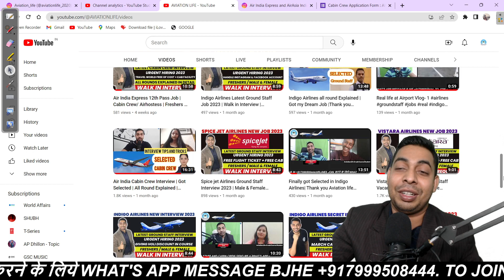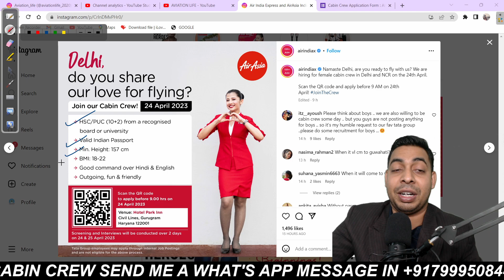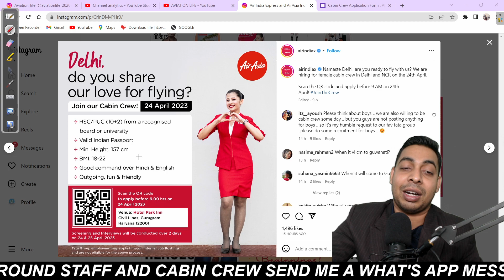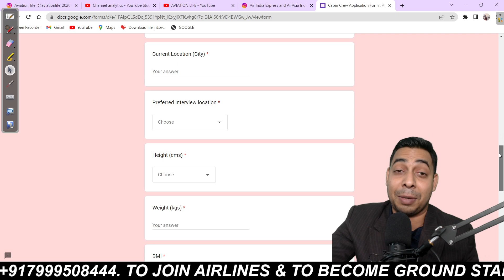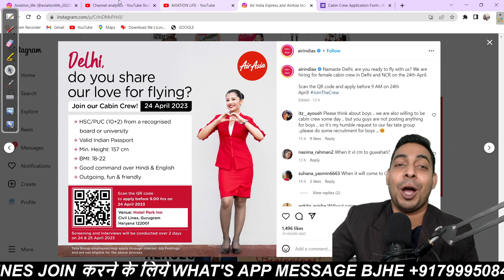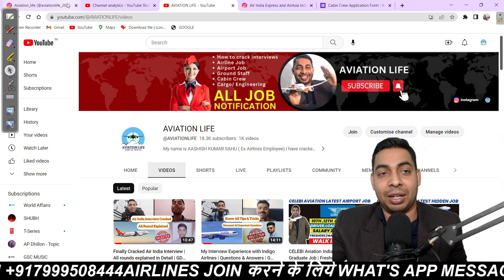AIR ASIA AIRLINES | 12th Pass Job | Freshers | Cabin Crew / Airhostess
Our courses start at every 1 and 15 of Month | If you join our classes you will  200% Get selected in Airlines.

Courses we offer :-
1. Cabin crew Course
2. Ground Staff Course
3. Spoken English Course

job link :-

Aviation Life